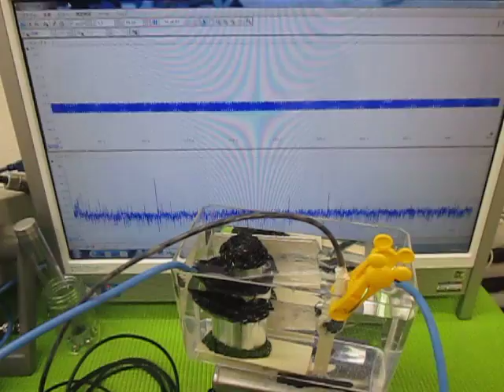超音波プローブによるメガヘルツの発振制御技術 （超音波システム研究所 ultrasonic-labo）